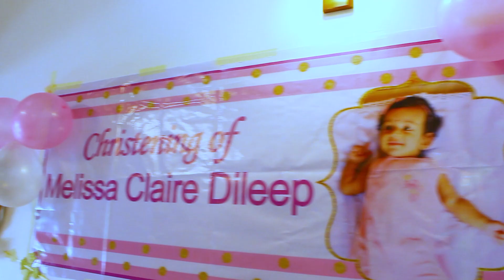CHRISTENING HIGHLIGHTS OF MELISSA CLAIRE DILEEP KARIPPAPARAMBIL | BAPTISM | KERALA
Christening highlights of Melissa